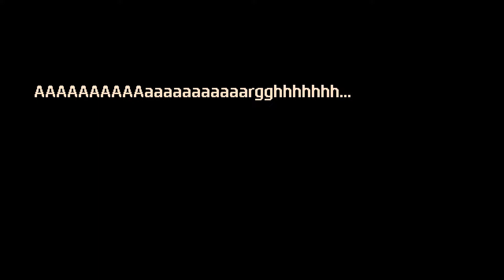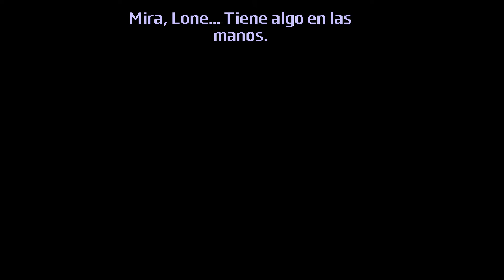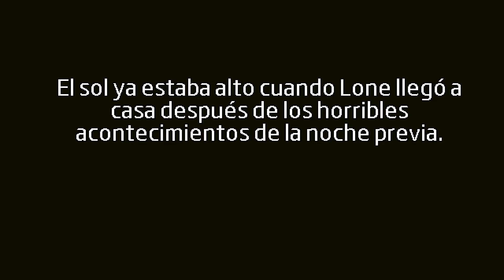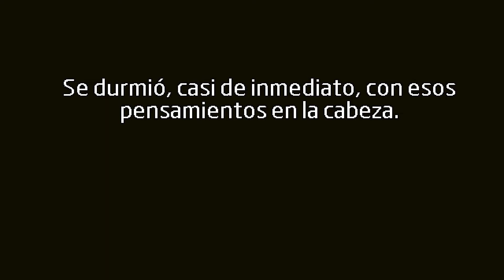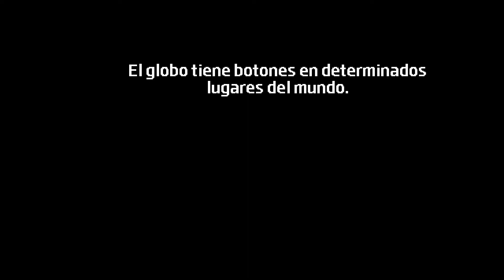Mountains Of Madness || El misterio de Ephraim Waite (Parte 2)